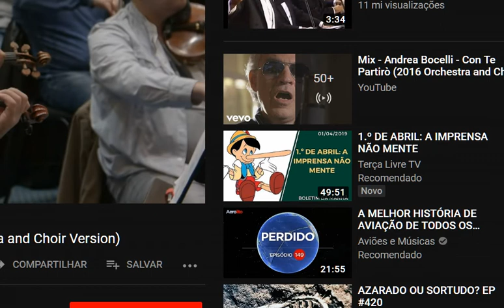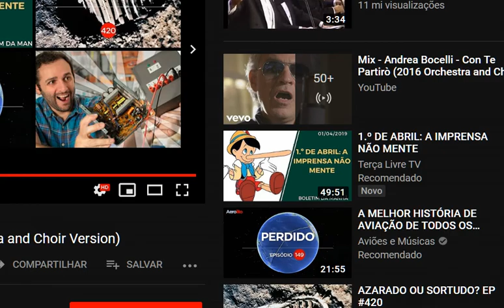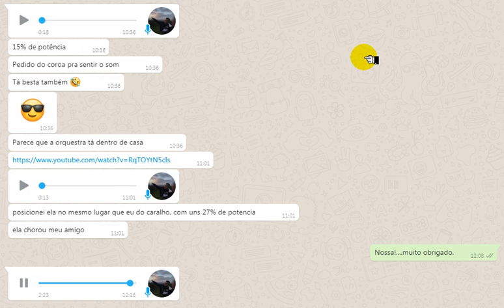Eu fiquei surpreso... um pessoal que quase nunca ouve musica